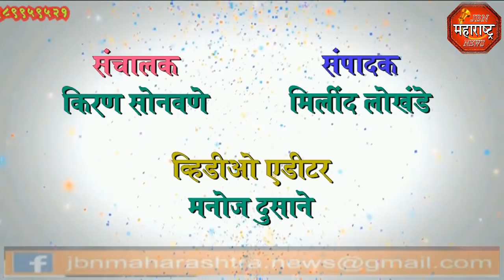jbn maharashtra news jalgaon